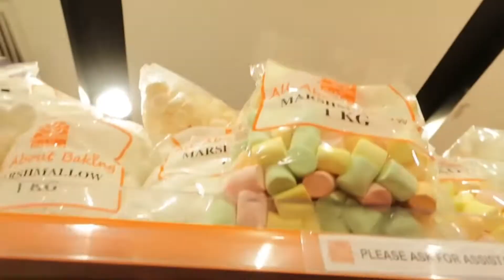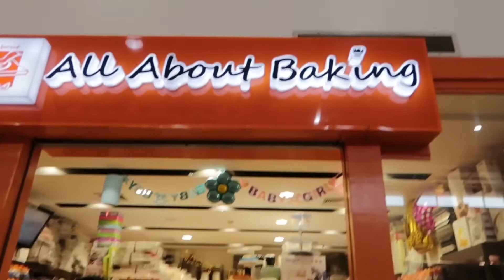Chubby Bunny Challenge with my cousins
Chubby Bunny na hindi mo maimagine sa sobrang laking marshmallow!!! The BIGGEST as in...